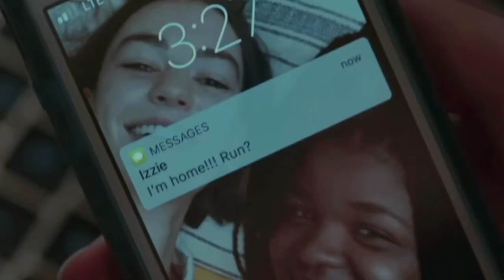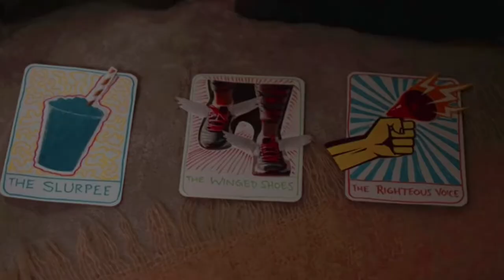Casey Gardner - I Kissed A Girl